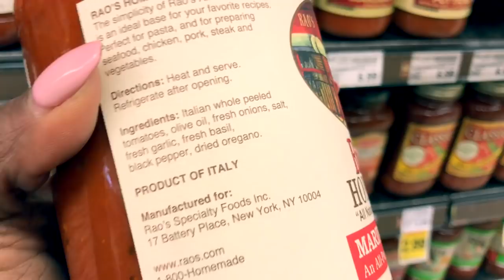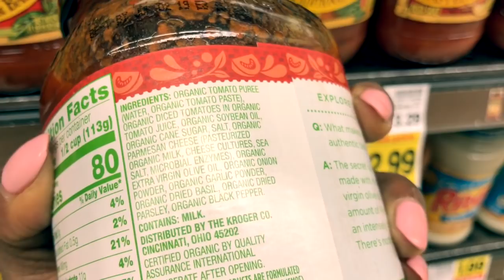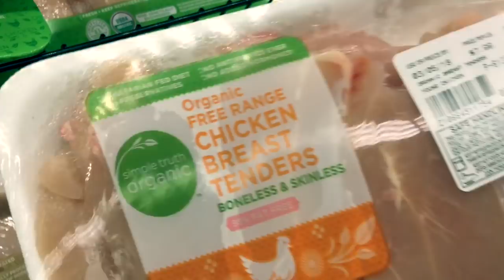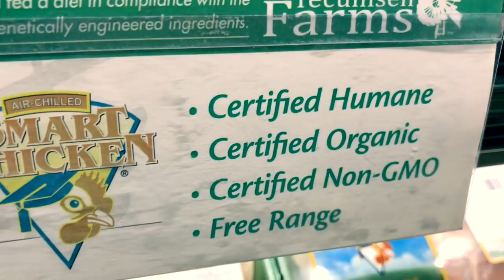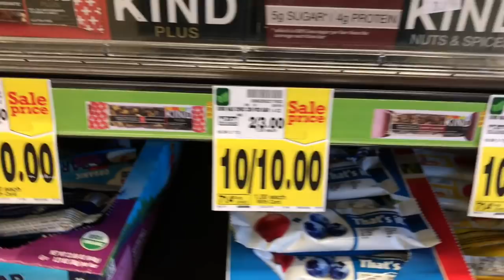What's in my grocery cart?: Tiffany Talks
Let's go grocery shopping! I'm taking you with me to the grocery store to see what kind of foods I eat and why. I will tell you what I feed my kids and we will compare organic vs non organic choices.